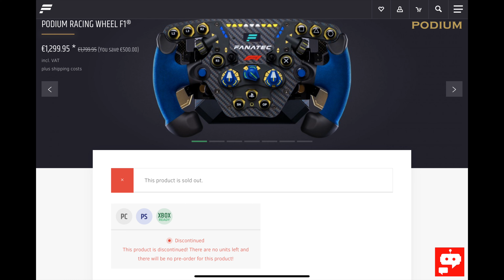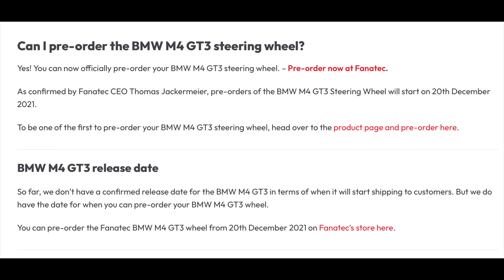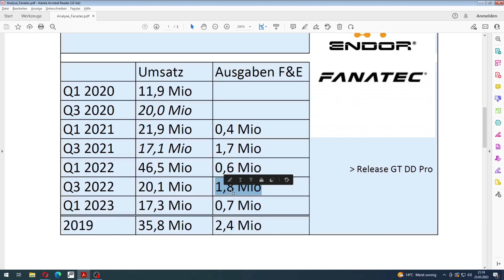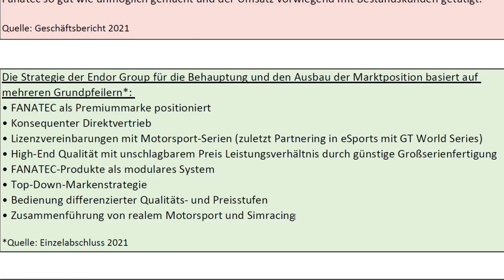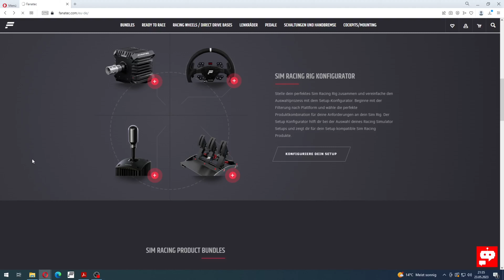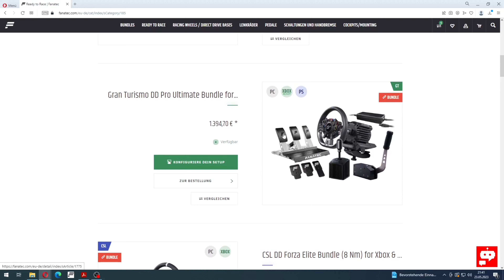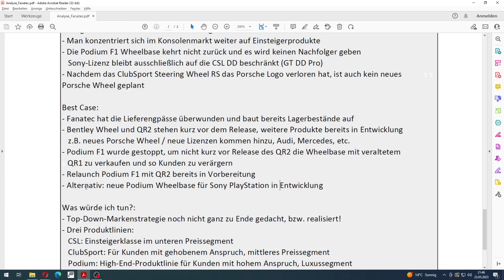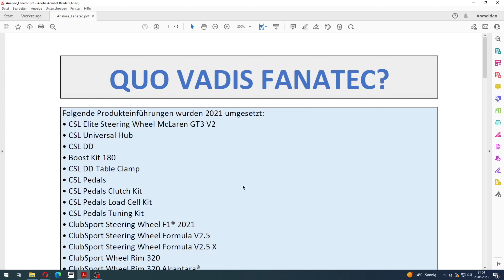Fanatec - Teil 2 - Wie ist die Lage?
Nach Teil 1 sah ich den Bedarf, noch ein wenig bei den Fakten nachzubessern - danke für Eure Kommentare!